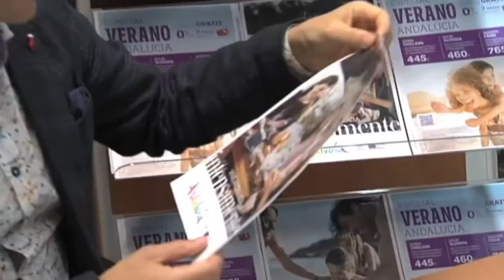04_05_2018_Bilbao_Feria_Expovacaciones_Barakaldo